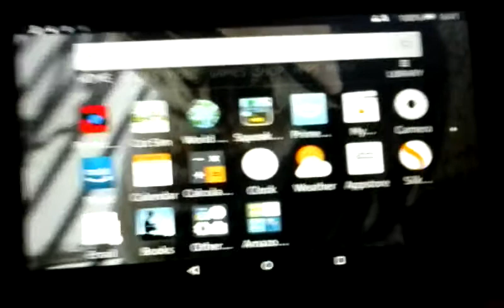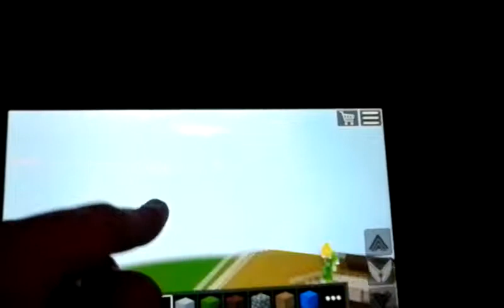Play World of Cube: MY YOUTUBER WORLD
I got this game in place of Exploration Lite.
Comment on what I should make.